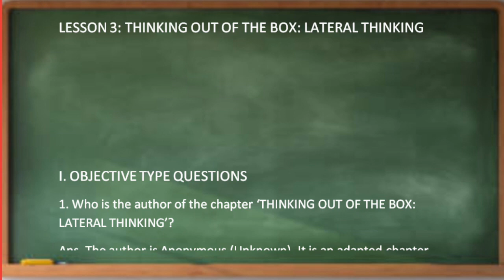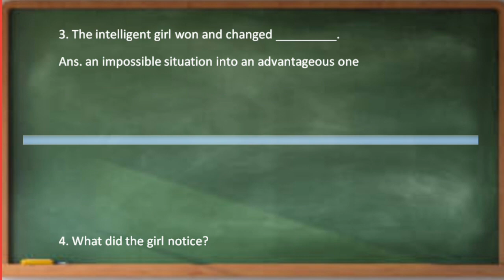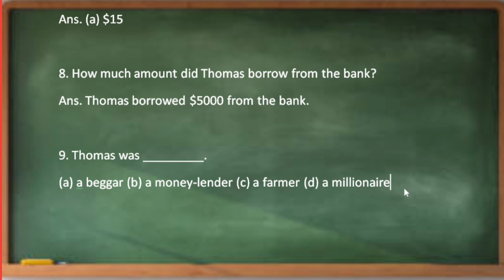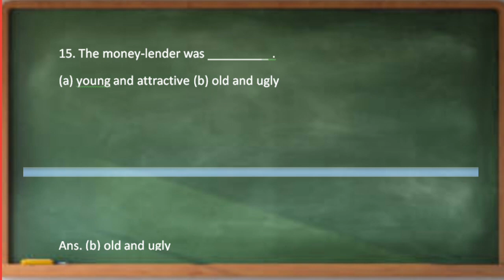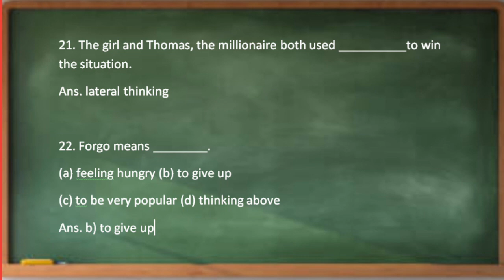class 12 english chapter 3 thinking out of the box lateral thinking objective questions mcq 12th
Thinking out of the box lateral thinking video links

thinking out of the box class 12
thinking out of the box lateral thinking story
thinking out of the box class 12 story in punjabi
lateral thinking class 12
class 12 english chapter 3 thinking out of the box
thinking out of the box
english 12th class chapter 3
thinking out of box
thinking out of the box lateral thinking
thinking out of box lateral thinking
thinking out of the box lateral thinking story in hindi
lateral thinking
think out of the box
how to think out of the box
thinking out of the box story in hindi
out of box thinking
out of box thinking and lateral thinking
out of the box
thinking out of the box story
class 12 english chapter lateral thinking
thinking out of box story
thinking out of the box lateral thinking story in punjabi
ch 3 english class 12
english 12 class chapter 3
out of box
thinking outside the box
12th class english chapter 3
a rainbow of english 12 class pseb
out of the box thinking
thinking out of the box class 12 story
ch3 english class 12
literal thinking
the lateral thinking

thinking out of the box lateral thinking questions and answers
class 12 english chapter 3 thinking out of the box question answer
thinking out of the box lateral thinking story question answer
lateral thinking class 12 question answer
important question answer english class 12
thinking out of the box class 12 question answer
thinking out of the box questions and answers
thinking out of the box class 12 story in punjabi question answer
lateral thinking questions and answers
class 12 english chapter 3 question answer
thinking out of box questions
what is lateral thinking
general english questions and answers
thinking out of the box question answer
class 12 punjabi chapter 3 pseb question answer
class 12th english chapter 3 question answer
thinking out of the box class 12 questions answered

thinking out of the box short question answer
12 short question
lateral thinking long question answer
write a note on the theme of the chapter lateral thinking
lateral thinking class 12 theme
theme of the chapter lateral thinking
lateral thinking theme
long question answer
how did lateral thinking help the millionaire